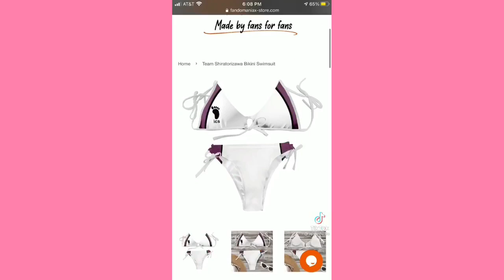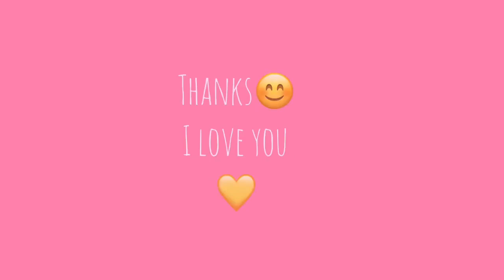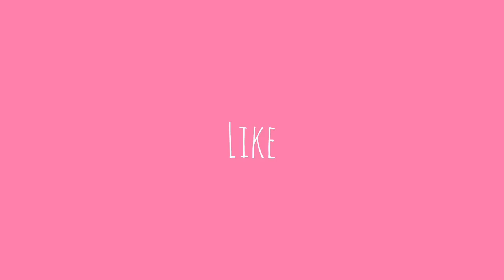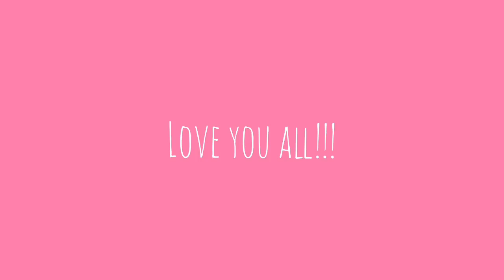3d trend (Playaphonk - Phonky Town) ~ Cute Tiktok Compilation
3d trend (Playaphonk - Phonky Town) ~ Cute Tiktok Compilation

💛 cute tiktok 💛